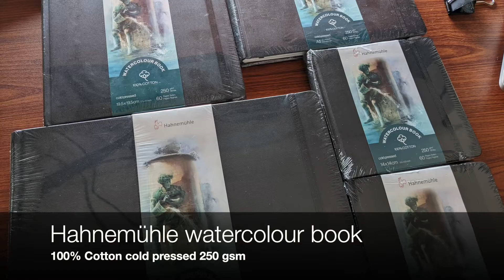Hahnemuehle watercolour book try out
Ordered several Hahnemuehle watercolour books with 100% Cotton paper in different formats.

Failed attempt to paint the lightning.